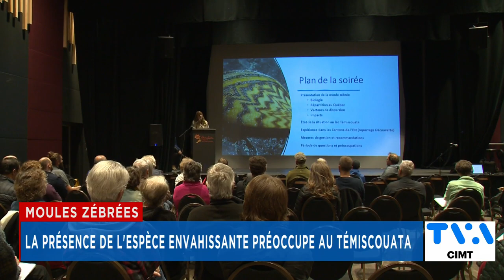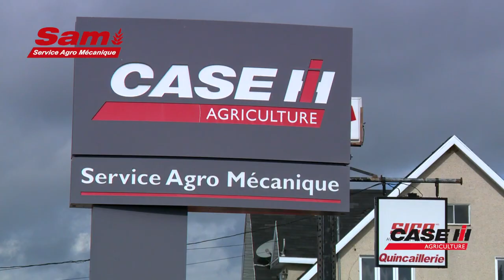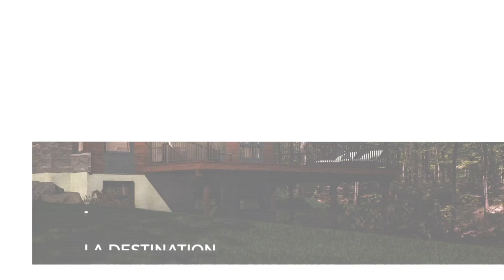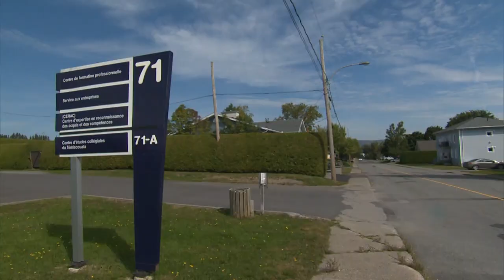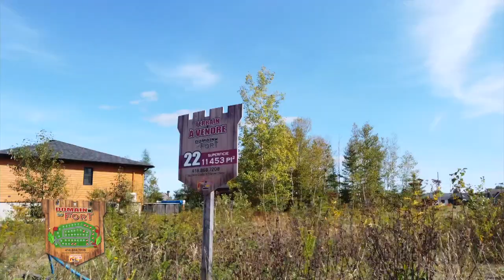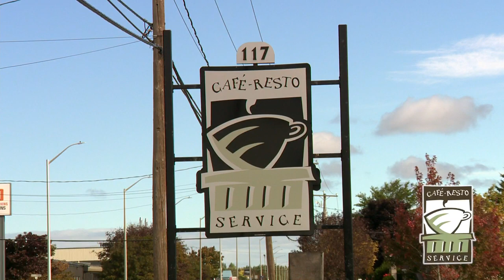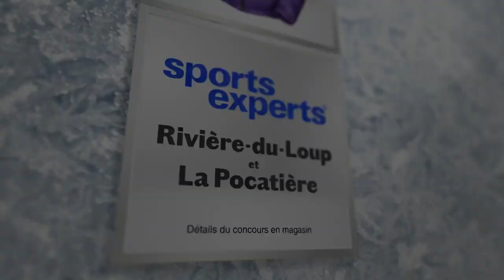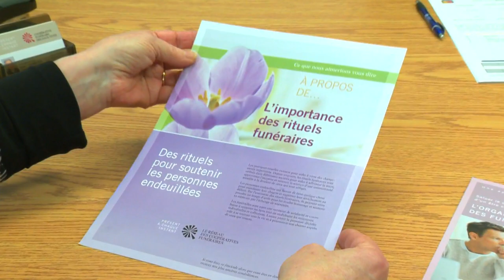TVA Nouvelles CIMT 18h 12 octobre 2022